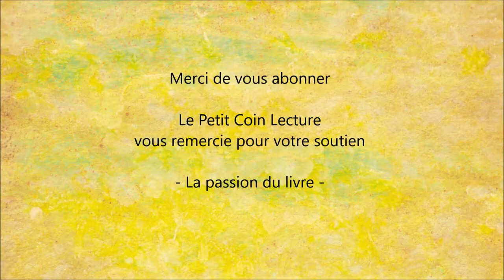Vapeur douce - Recettes végétales et gourmandes au vitaliseur - Alimentation saine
Pour lire le résumé et commander le livre " Vapeur douce - Recettes végétales et gourmandes au vitaliseur  " sur Amazon :